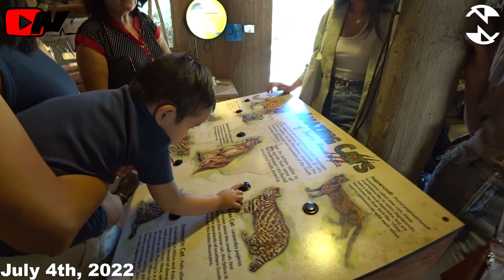4th of July weekend 2022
Sunday 7/3/22 and Monday 7/4/22
Irvine Regional Park pony ride, Santa Ana Zoo with the fam. and that's all i have to say about that haha